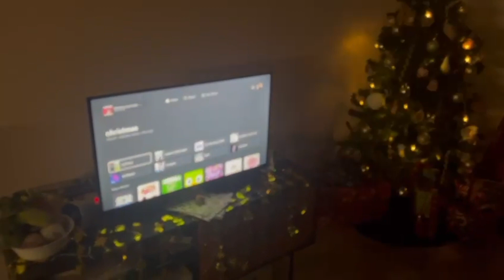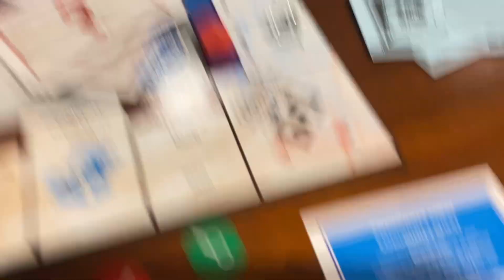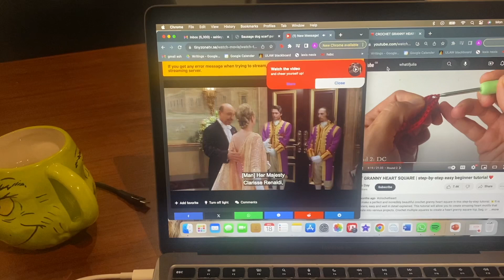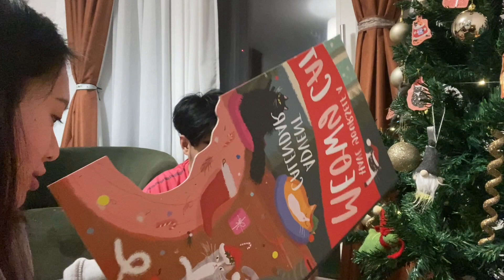all i did was watch 10 movies and crochet all weekend | Vlogmas Day 16,17 & 18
FOLLOW MY BOOK ACC AND STAY TUNEEDDD FOR THE BOOK DROP !
also sorry for not posting the weekend lol i literally truly did nothing but crochet and watch legit 10 movies or more LMAO